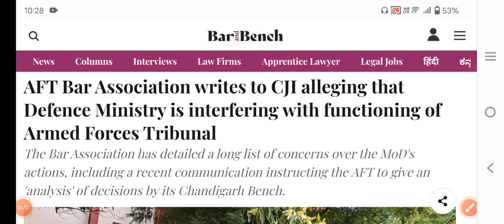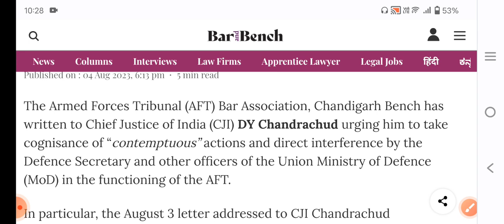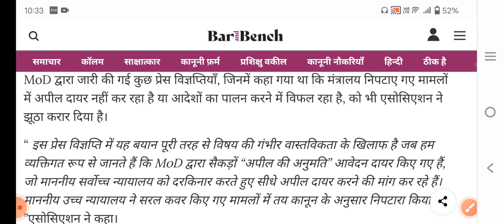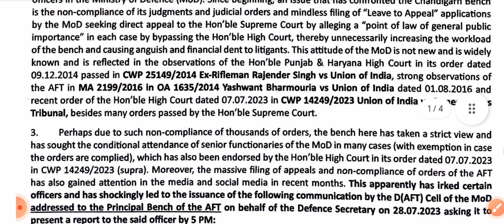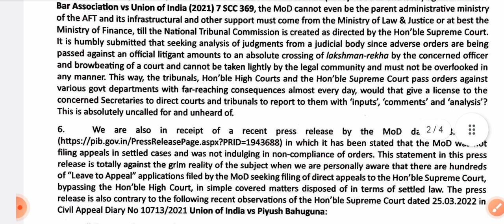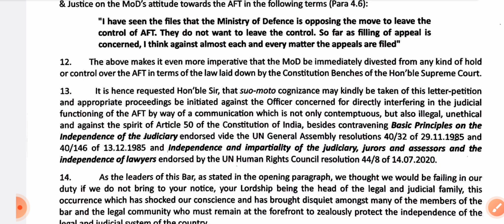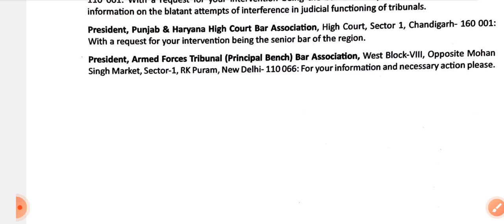रक्षा मंत्रालय AFT के कामकाज में हस्तक्षेप कर रहा है ?CJI चंद्रचूड को पत्र में की अवमानना की मांग!